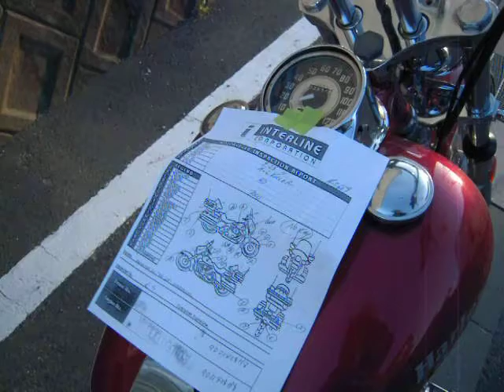Body Kleaner 78` FXE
78`FXE